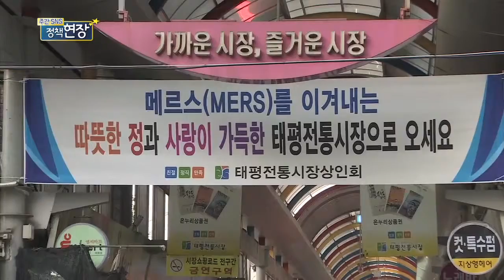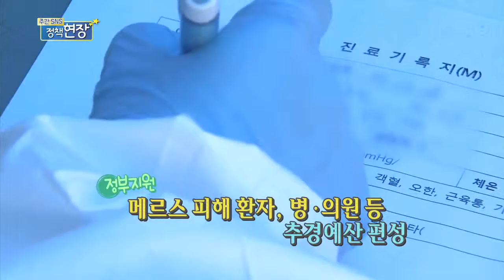20150708 KTV'주간 SNS 정책현장 메르스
[KTV] 주간 SNS 정책현장 - 메르스 관련 민생 현장방문